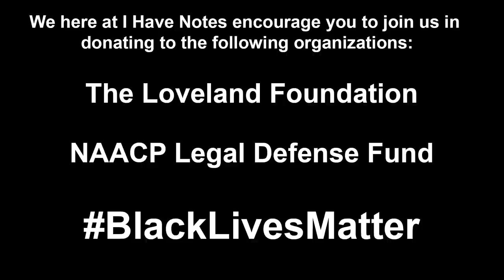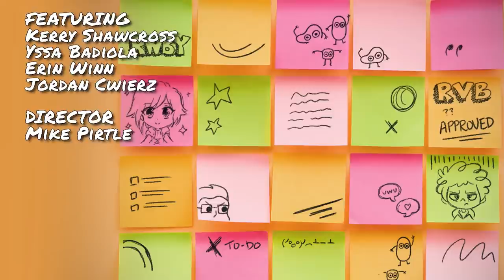Sonic Fans, Why? | I Have Notes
Join your hosts Kerry Shawcross and Yssa Badiola alongside guests Erin Winn and Jordan Cwierz as they discuss the serious reality we live in, how to help, what to do, and also Kerry's Sonic OC Nut.